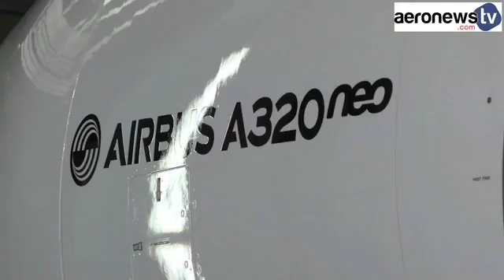First series-production LEAP engines delivered to Airbus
mastermover electrictug delivers first LEAP engine to the ceremony at Aircelle, a Safrangroup subsidiary, in Toulouse.